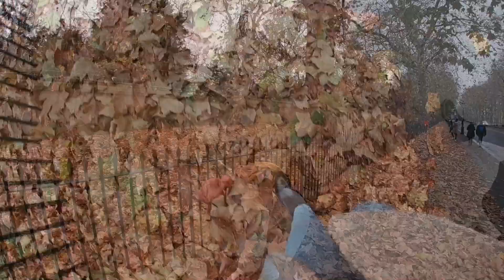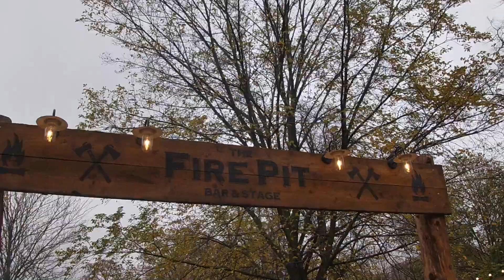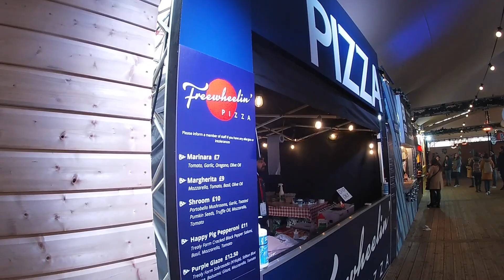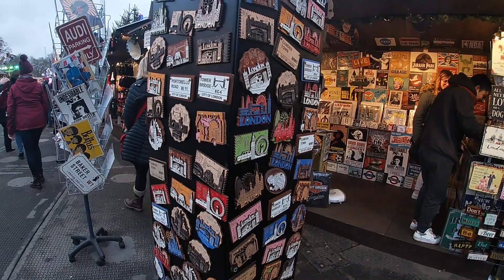Hyde Park WINTER WONDERLAND Vlog 2021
Hey, today I'm sharing my vlog from my trip to Winter Wonderland in London, it was such a fun festive day out, I hope you enjoy watching!